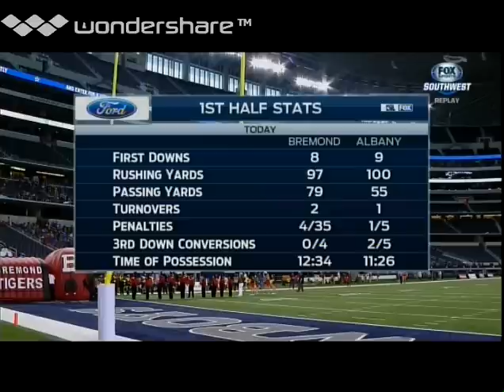2014 Texas 2A Division II State Championship: Albany vs Bremond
AT&T Stadium  Arlington, Texas